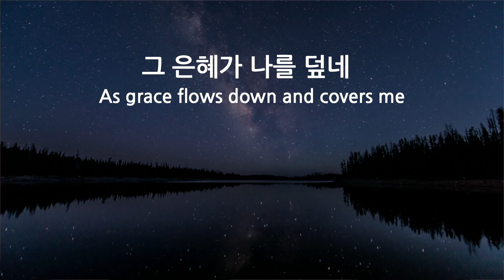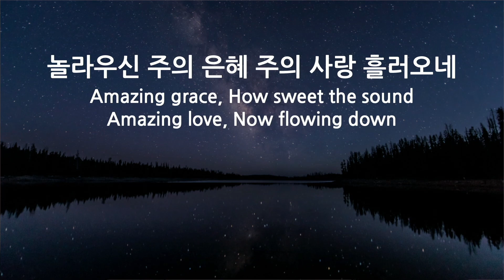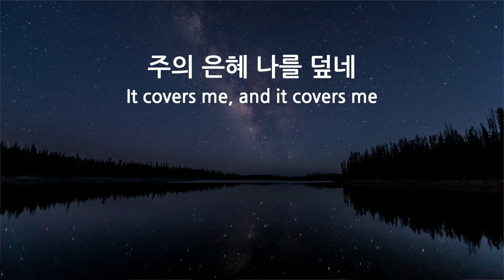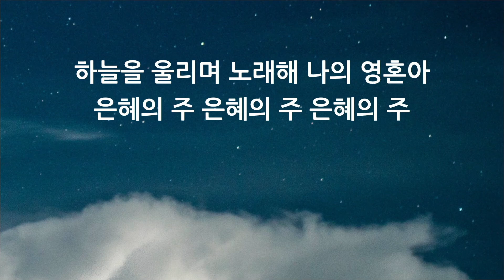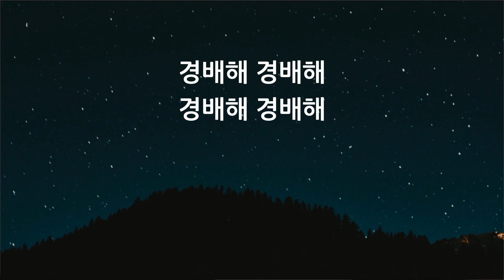놀라우신 주의 은혜│꽃들도│주님만이 왕이십니다 [주일예배찬양 20230917]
동탄 제자로 교회: 경기도 화성시 동탄문화센터로 61 아시아프라자 409호
 - 주일 1부 예배: 오전 9시
 - 주일 2부 예배: 오전 11시

천안 제자로 교회: 충남 천안시 서북구 월봉로 38 수암빌딩 302호
 - 주일 1부 예배: 오전 11시(실시간 영상예배)
 - 주일 2부 예배: 오후 2시 30분